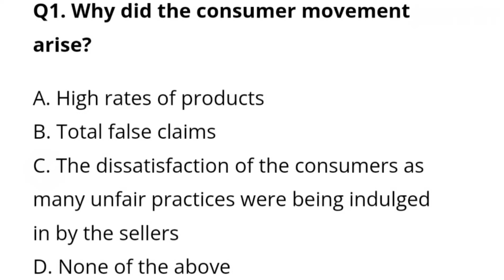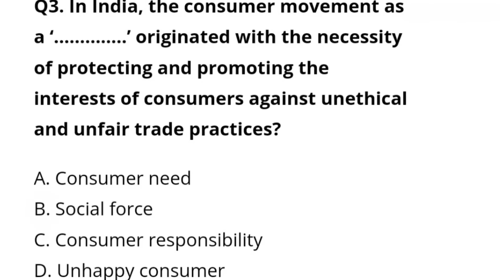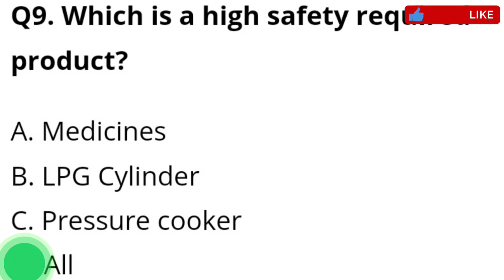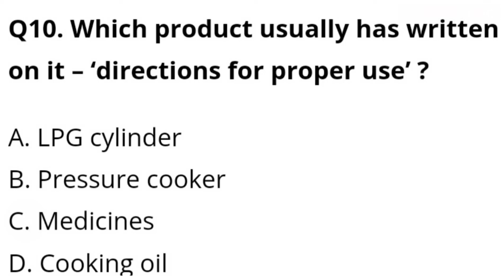MCQ Chapter-5 "Consumer right” MCQ Part-1 Social (eco.) Class -10th | NTSE